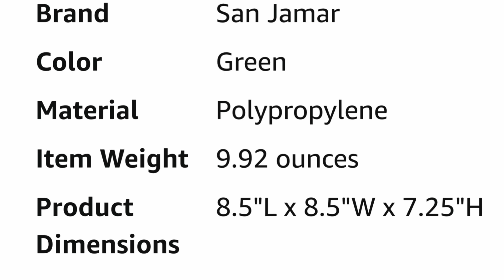San Jamar Kleen Cleaning Bucket